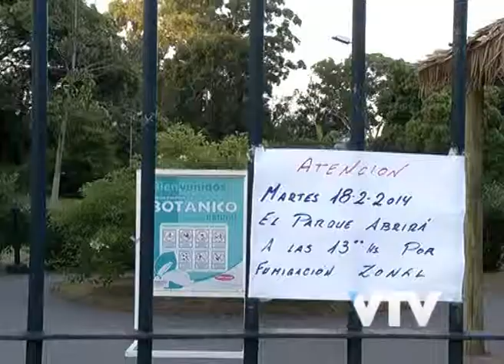VTV NOTICIAS: FUMIGACIÓN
La Intendencia de Montevideo estas fumigando en los distintos parques de la capital.

Se fumiga contra el mosquito culex, mosquito común que ha aumentado su volumen en las últimas semanas.

Sobre el mosquito del dengue, se recomienda tomar las debidas precauciones en sus respectivos domicilios.